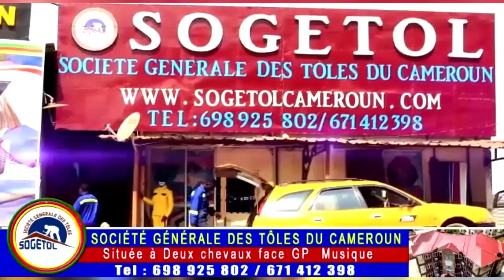🔥le Buzz du jour🔥C'est très Grave🇨🇲Les SAWAS Chassés sur leur Propre Territoire😭😭Vraiment triste🇨🇲❤️